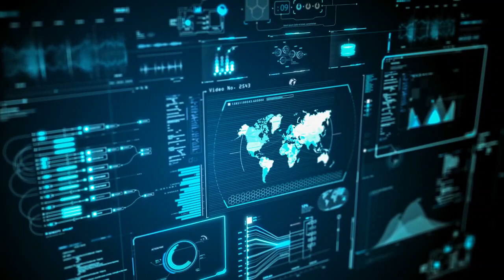NOT 1 BUT 2 INCREDIBLE SPACE FORCE SATELLITES!!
NOT 1 BUT 2 INCREDIBLE SPACE FORCE SATELLITES!! This video we discuss  Elon Musk's Spacex launching 2 Space Force satellites. These incredible satellites have become a staple for national defense!